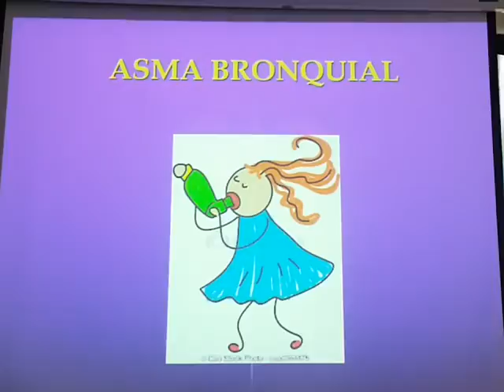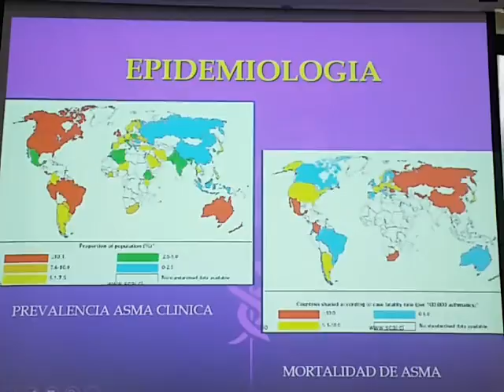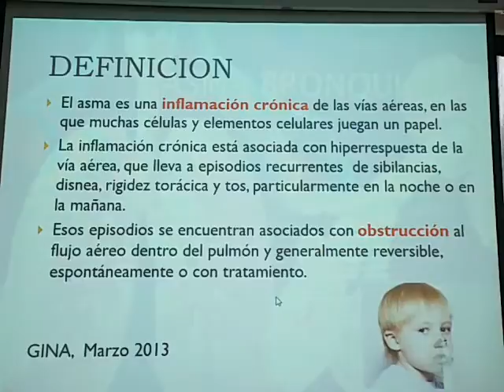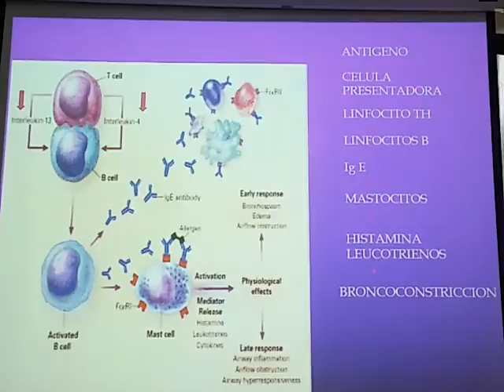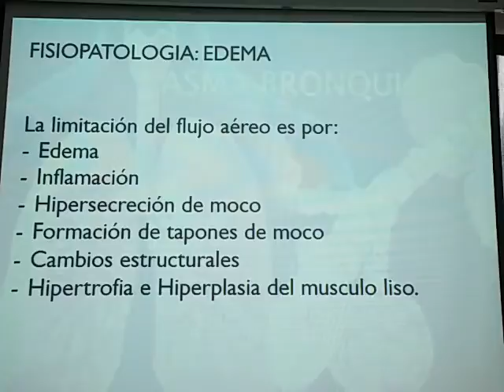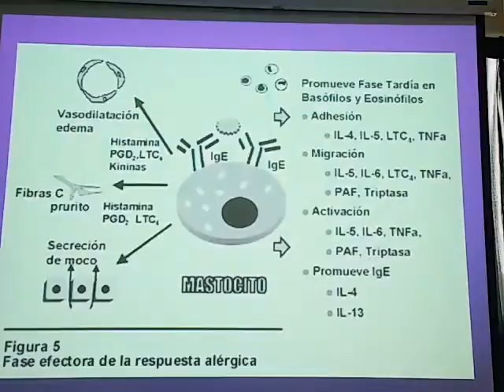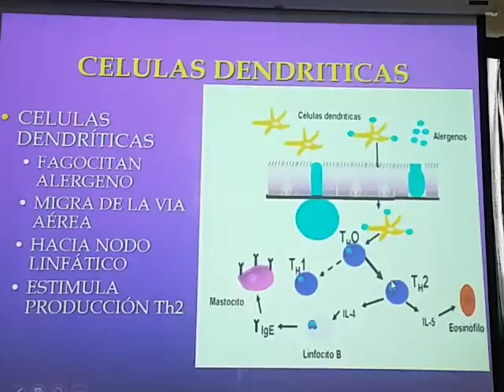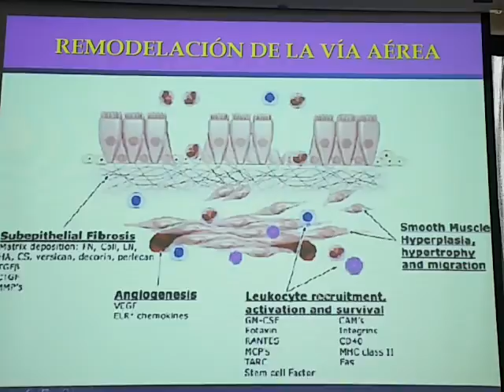Fisiopatología 2-2 ( 1/1) Asma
Fisiopatología del Asma
UNIDAD II
Dra. Segura